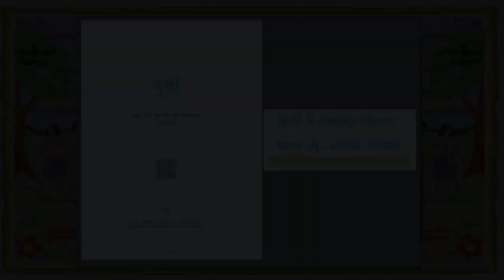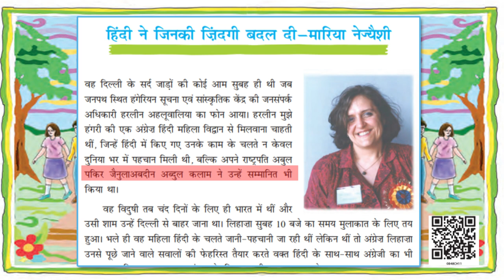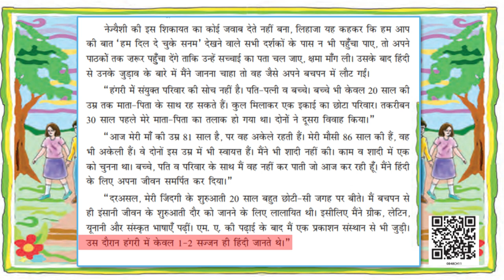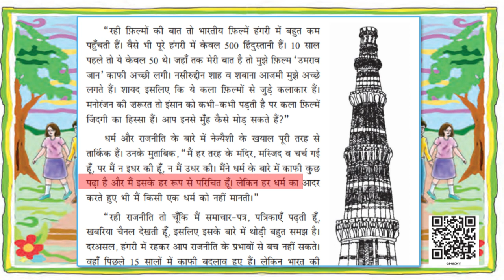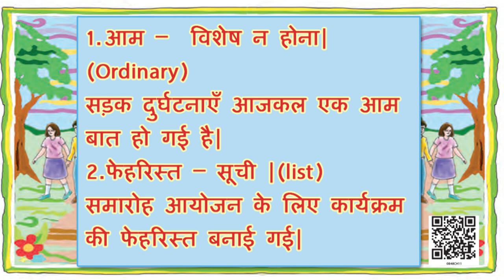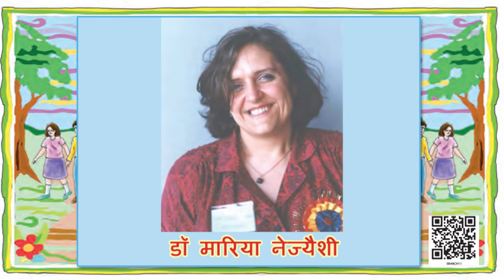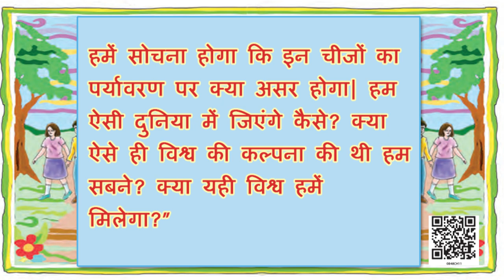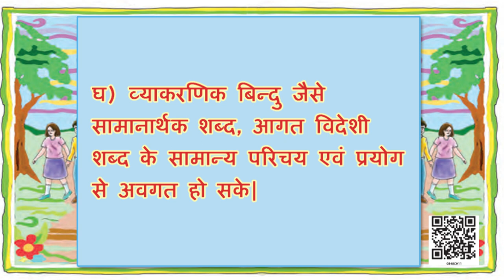Class 8 दूर्वा पाठ-11 हिंदी ने जिनकी ज़िंदगी बदल दी – मारिया नेज्यैशी